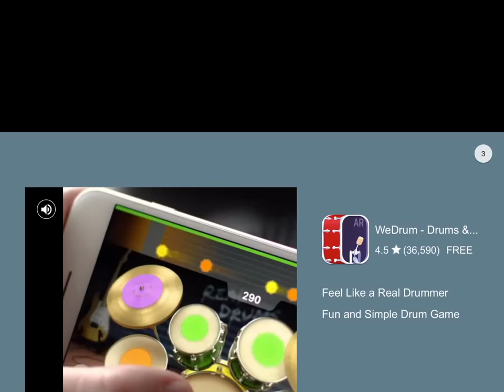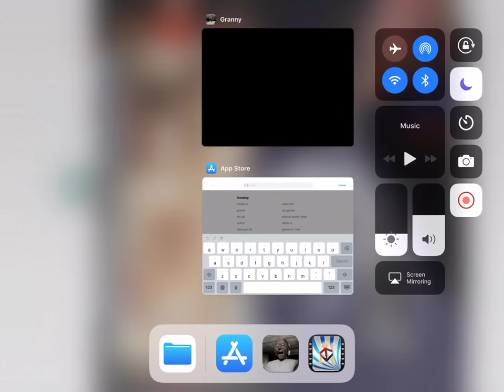Trolling granny & creepy glitch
This is the second video of granny. But this time I am messing around with her.
There is also a creepy glitch where granny loses her eyes, teeth, and hair.